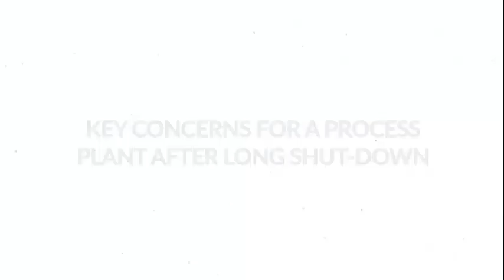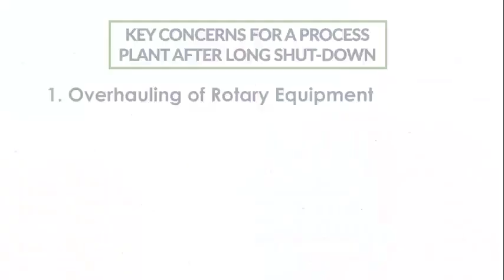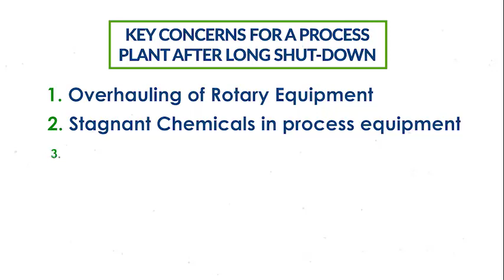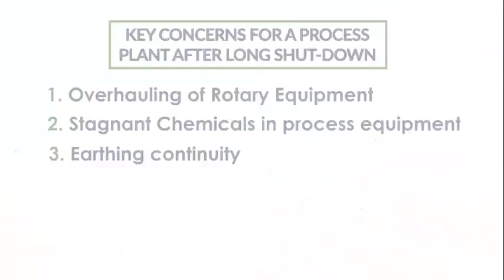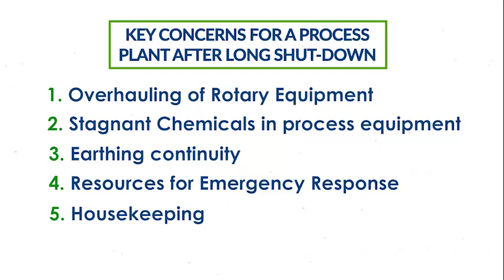Safe Start up of industries after long shut down due to Covid-19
Process Safety insights to ensure a safe and smooth start up of chemical industries. Mr. Nilesh Jogal gives thumb rules to ensure an accident free re strart of process industries and describes the major concerns applicable to process industries. The insights shared here are more applicable to small to medium scale industries handling hazardous chemicals. The video is a ready guideline for manufacturers to plan their start up activities after a long shut-down. My concern is to warn the process industries against the common loop-holes often underrated before start up. I have tried to share major concerns which if taken carefully, can surely help avoiding process accidents.